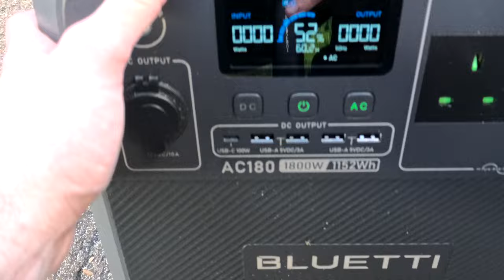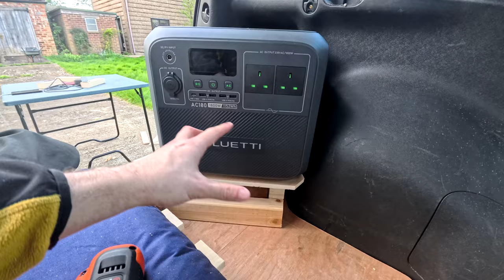Converting a Cheap Car Camper for a 10,000 Mile Road Trip (Part 2).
In this series I am converting my 22 year old Honda CRV into a tiny home. This micro-camper must be able to take me on a 10,000 mile trip of a lifetime through Europe!

This video takes the camper from wooden platforms to a fully carpeted, powered, refrigerated space!